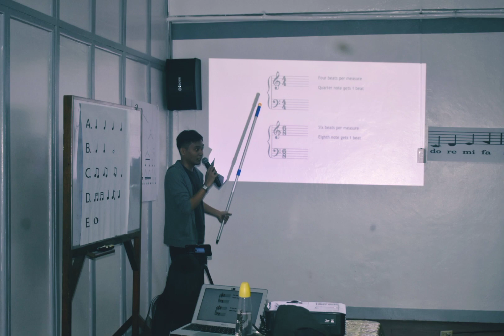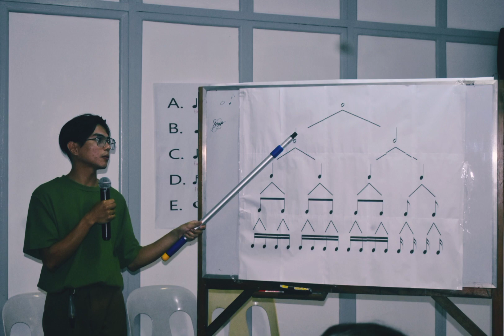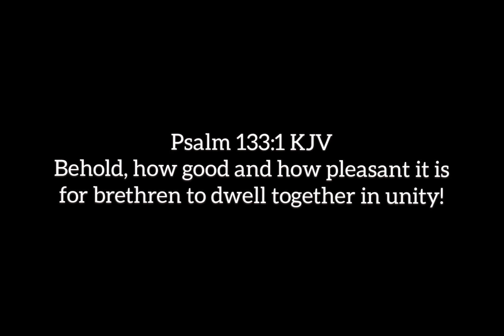Primitive Baptist Philippines Singing School 2022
@JLCM Oldline Primitive Baptist Church, Malabon City